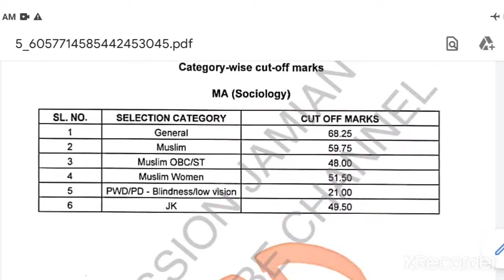JAMIA M.A SOCIOLOGY CUTOFFS 2020